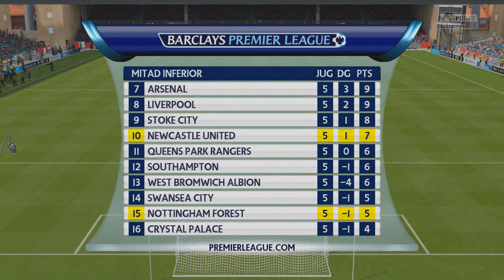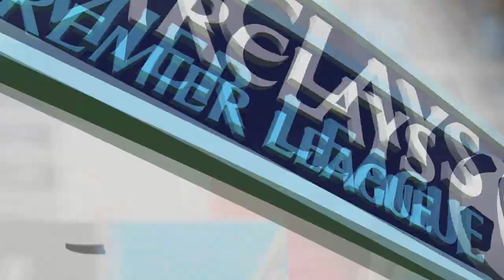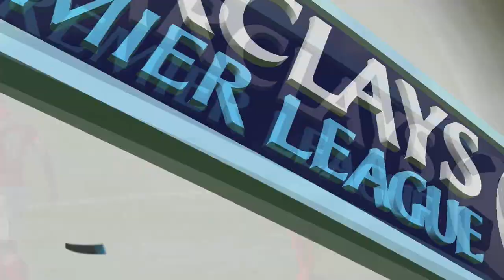FIFA 15: Modo Carrera DT- ¿La fórmula del éxito?- Ep. 23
¡Que hay leales youtuberos! Ya llegué con un nuevo vídeo donde el Nottingham Forest de Carlos Reynoso Jr comienza a carburar y sus fichajes se adaptan cada vez más al equipo y al técnico.

¡Ya sabes que hacer si te gustó! Nos vemos en la próximo vídeo, coman frutas y verduras y ahí nos olemos...¡Youtube!

No olviden seguir Deporte Semanal, para estar enterados de toda la actividad de la NBA, NFL y MLB.

Preguntas frecuentes...respuestas frecuentes:
-Vídeos fijos los miércoles, viernes y domingo. Esto puede cambiar.